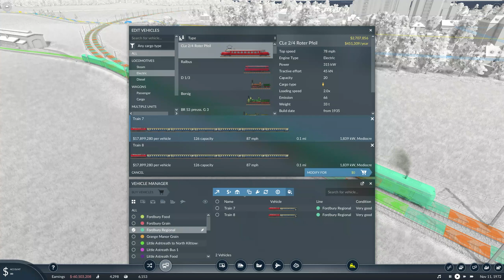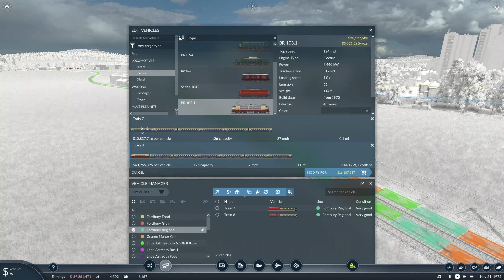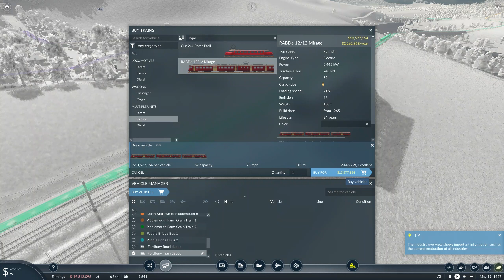Transport Fever 2 (Piddlemouth Coast) - Regional Express (Ep 2) (1972)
this is the 2nd episode of the Transport Fever 2 playthrough series.